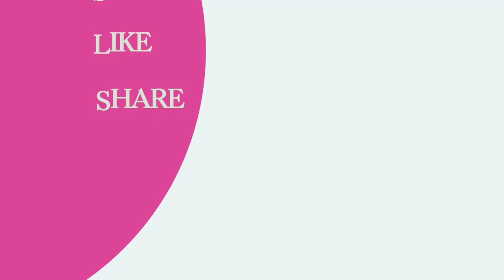How to prepare ஆவாரம்பூ TEA | SUDHARSHANA VLOGS | REUPLOAD .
Hi all ,
In this video u will be able to how to prepare ஆவாரம்பூ TEA .

Hope all will like this video !..

Will connect with you all in another video .